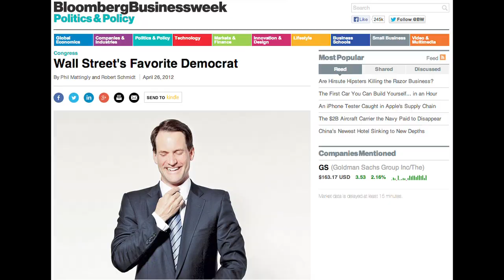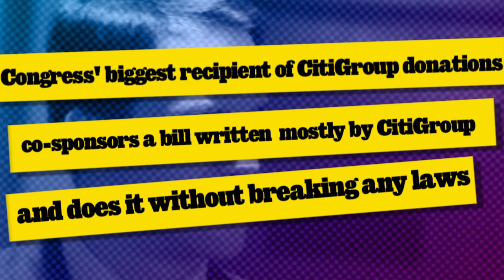Caught On Tape: Fake Lobbyist Shames Congressman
Rep. Jim Himes lets lobbyists and donors write our laws, so we decided to make a "generous donation" of our own.

Sources

How did your Rep vote on H.R. 992?